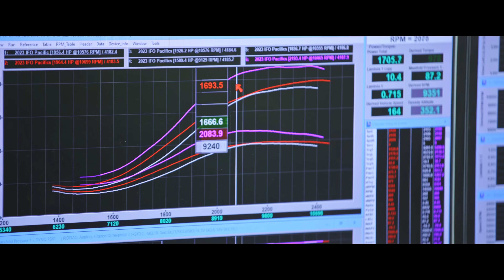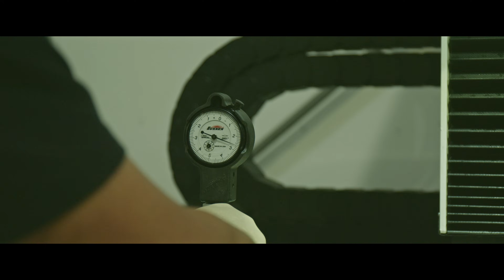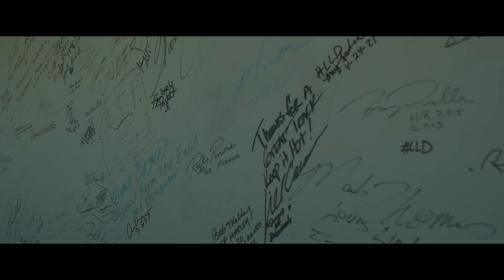A Different Animal - ROAD to WORLD CUP 2023 (4K) SpeedFactory Racing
Sit back and watch the ups and downs of our 2023 Road to World Cup Finals Import Vs. Domestic

Soundtrack
- Rufus Du Sol
- Cannon
- Tony Guerrero
- George Baker
- Greta Van Fleet